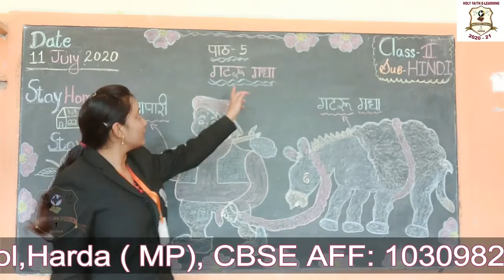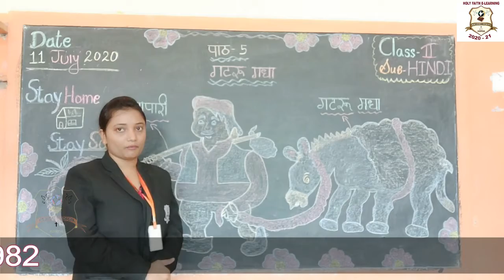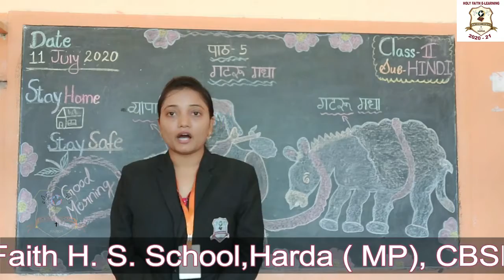CLASS II HINDI